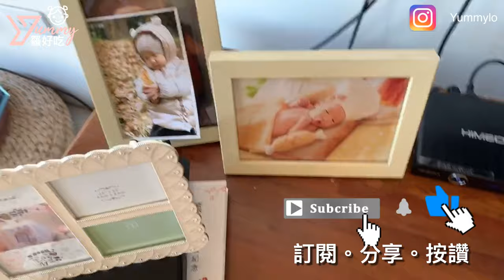｜山水手持無線輕量型吸塵器 | 哼！我就是要在車上吃東西，實用兼具時尚的小家電開箱｜羅好吃Vlog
我老公愛車闢，有這隻太方便了，在家輕鬆清理小小縫隙，或是簡單清潔就用這隻太方便了！
快看看我的開箱試用心得吧！

一個女兒的媽咪～女兒叫BoBo 所以變成Bo媽，有了Bo姊&BI弟之後準備當二寶媽囉！最喜歡推薦好物，吃喝玩樂樣樣推～

《羅好吃揪團囉～》團購另有成立Line群組喔！